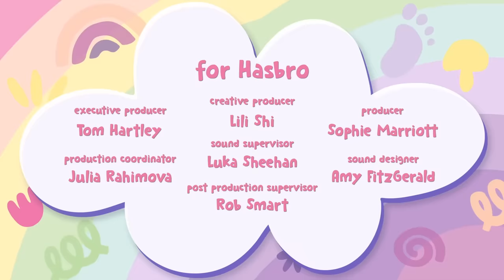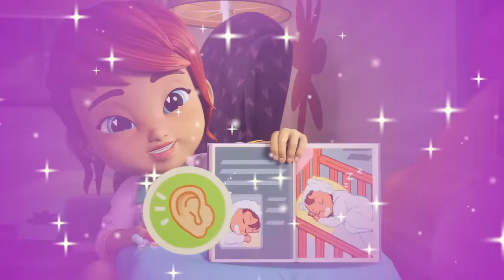The Babies Go On An Easter Egg Hunt! 🥚 Baby Alive Official 🐰 Family Kids Cartoons